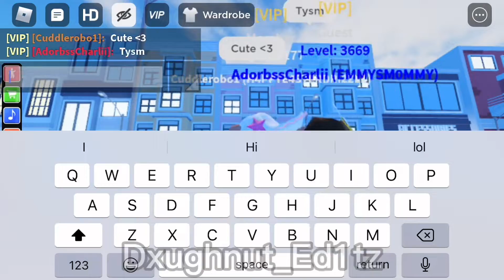Behind the scenes w/ GR4C1 🥰😂🤩😳😏😎🥺